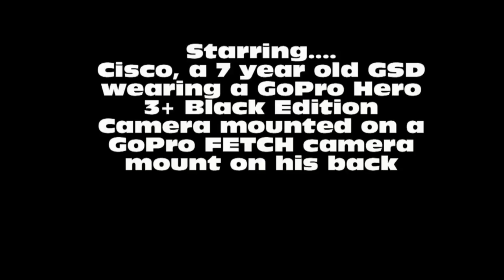City of Greenbelt 2014 Pooch Plunge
A video of the 2014 Greenbelt Pooch Plunge. This video was created by Cisco, a 7 year old GSD. Cisco was wearing a Hero 3+ Black Edition Camera on a GoPro FETCH mount. The Fetch mount can mount the camera on either the back of the dog or the chest.